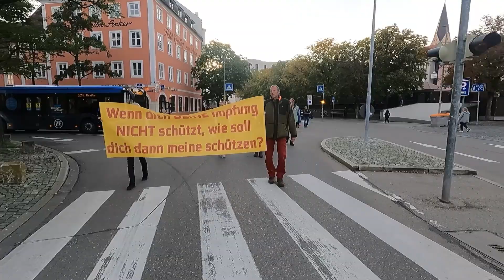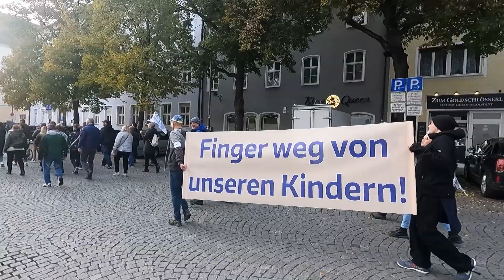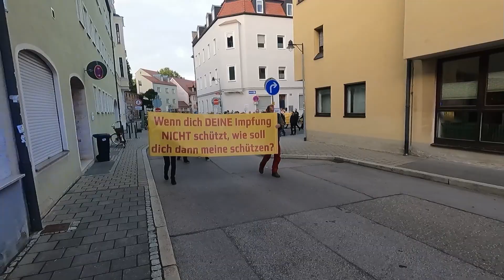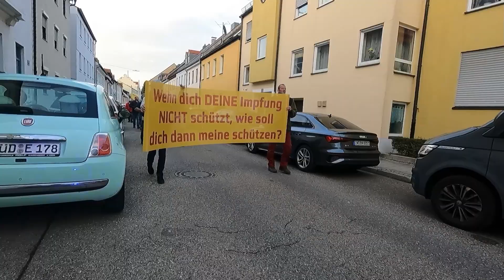Demo Ingolstadt 25.09.2022 Ist der Strom zu Teuer? Dann macht den Habeck Feuer!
Ist der Strom zu Teuer? Dann macht den Habeck Feuer!
WIR MACHEN NICHT MEHR MIT!. Sinnfreies IFSG, Kriegstreiberei, Deindustrialisierung Deutschlands,
MÜSSEN ENTGÜLTIG EIN ENDE HABEN!!!